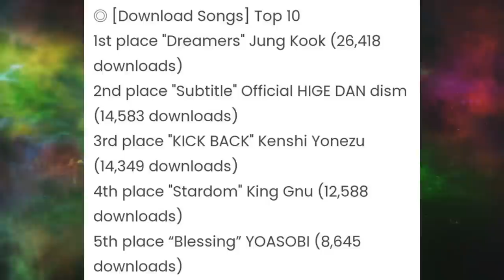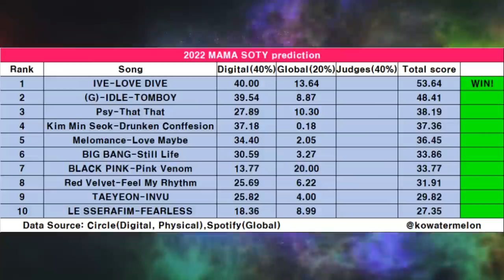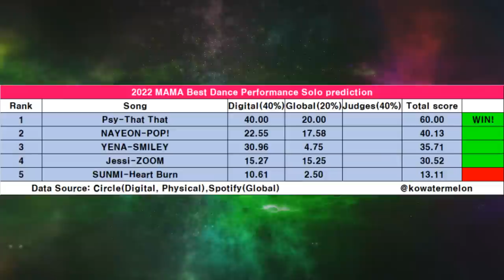DE ÚLTIMO MINUTO!! AGENCIA responde a los RUMORES de CITAS! SUGA hace un cameo en los MAMA! PSY reve